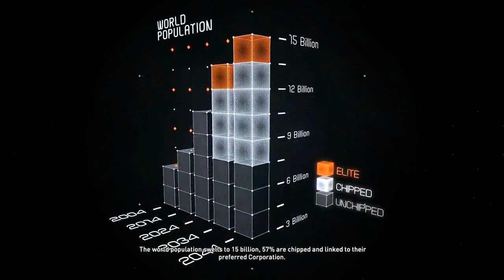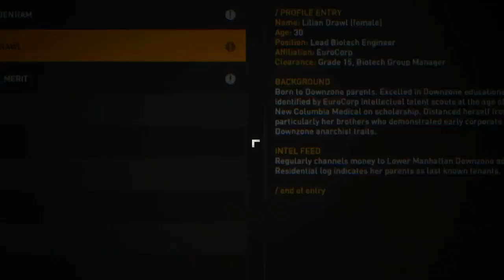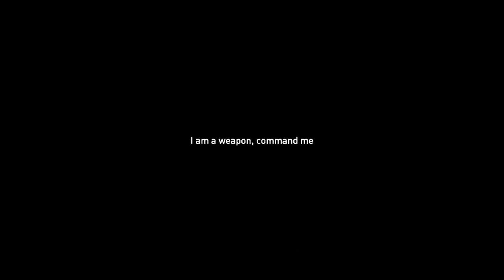Syndicate: Revolução dos Chips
Gameplay do novo FPS, jogo remake do Clássico de 1993 o/